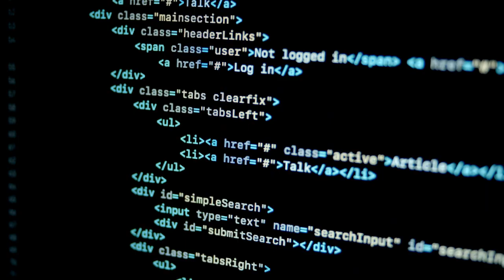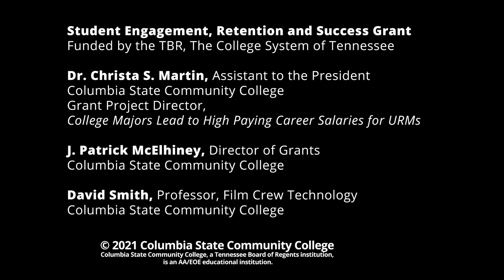Computer Science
Learn more about the computer science major at Columbia State Community College.